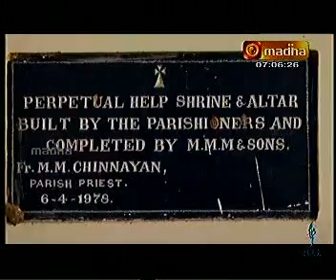PUNITHA KULANTHAI TERESAL ALAYA THARISANAM